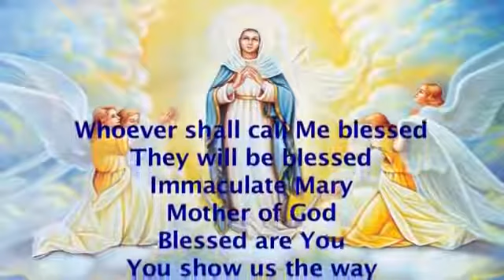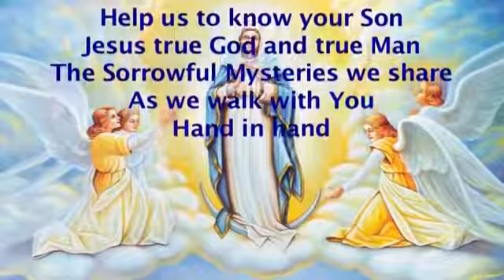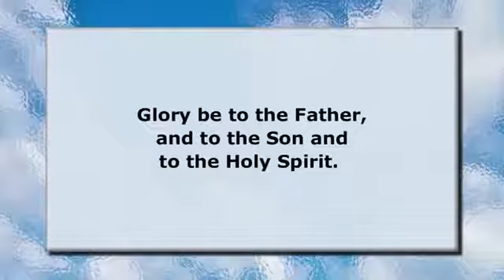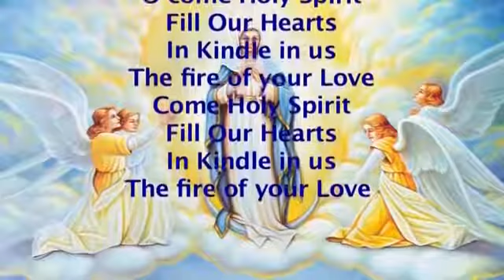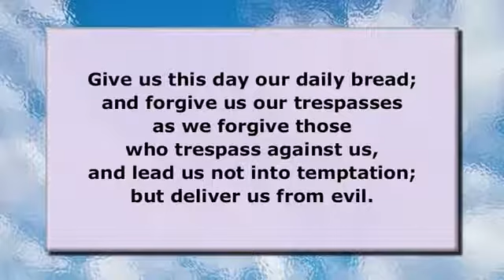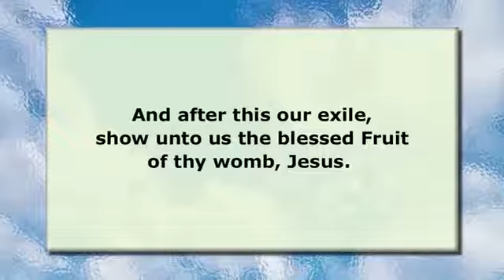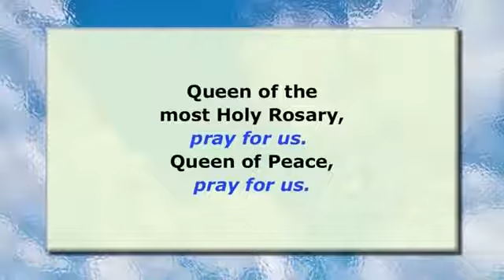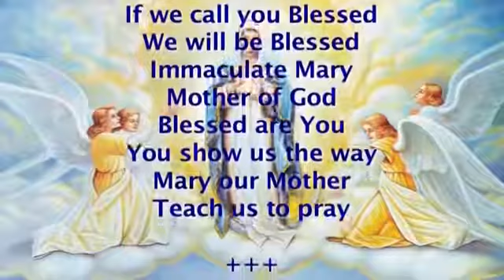Holy Rosary Sorrowful MysteriesTuesday & Friday